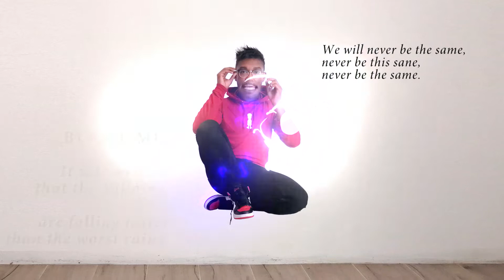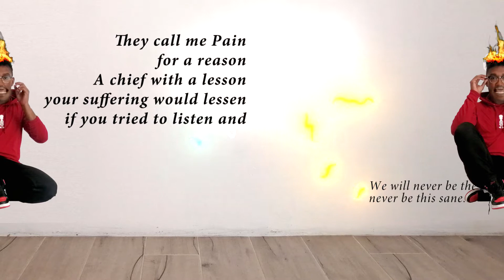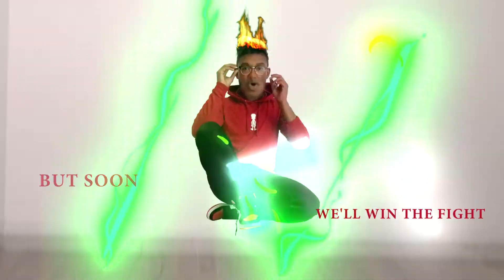NAWLIETH - DARK [LYRICVIDEO]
nawlieth_dark.txt

VERSE1
Flowing, I don’t know how but they found me,
between virtues and the viceland
We will never be the same, never be this sane, never be the same.

Lighthouse, indelebile from a hideout,
invisible from a hangout

Obscene, Rinnegan focus on unclean,
details hidden in the unseen

Blame me, It was written that the villains,
are falling faster than the worst rains

CHORUS
it’s dark, it’s dark but soon we’ll see the lights.
it’s dark, it’s dark but soon we’ll see the bright.

VERSE2
We will never be the same, never be this sane.

They call me Pain for a reason, A chief with a lesson,
your suffering would lessen if you tried to listen and
Now the blood moon arrives, there’s no need to hide,
I’ll wipe out your pride with a purifying tide.

Am I awful in my brain? Got a mission in my head.
I will take your village over when the moon is shining red.
Did you know about my past?  Got a revenge on my path.
I will take your village over when the red is colorcast.

I’m a Healer, killer, savior and this will end in a…
I’m a iller, screamer, savior and this will end in a…
And this will end with a :

CHORUS
it’s dark, it’s dark but soon we’ll stop the fright
it’s dark, it’s dark but soon we’ll win the fight